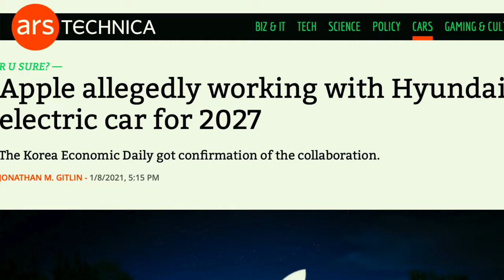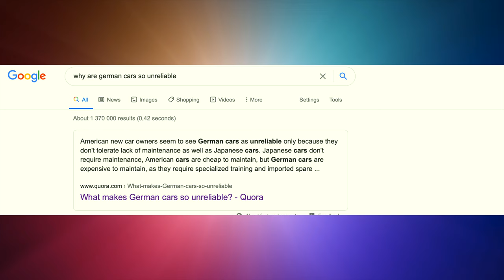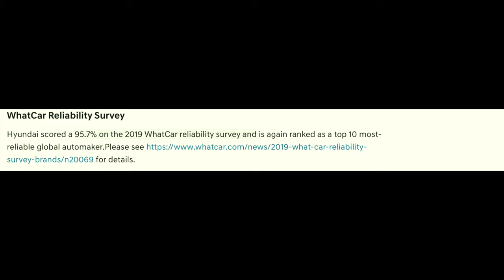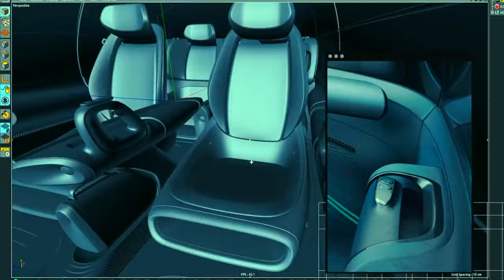Why Apple plans to build a car with Hyundai?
Hyundai Motor and Apple Inc plan to sign a partnership deal on autonomous electric cars by March and start production around 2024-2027